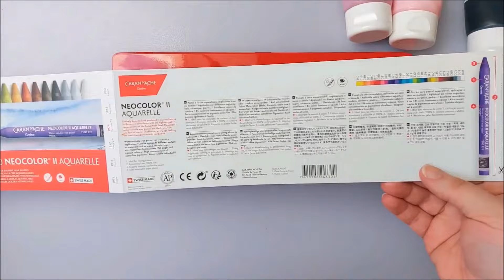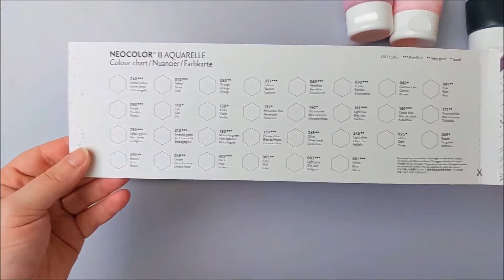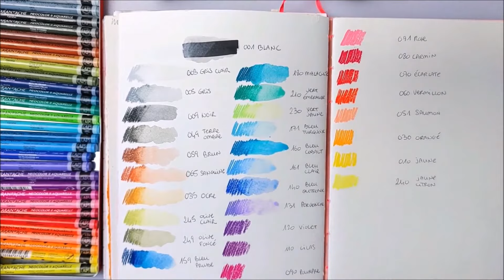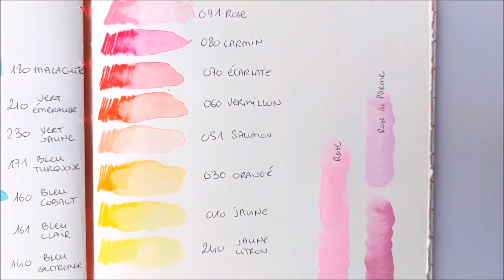Haul Neocolor et Flashe ~ Promos chez Rougier et Plé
* SOCIALS *

* MATÉRIEL *
Sketchbook: Art Creation (Royal Talens) couleur "bleu lac" format 13x21cm; Boite 30 crayons Neocolor 2 (Caran D'Aches), peinture Flashe (Lefranc-Bourgeois) couleurs Gris de Payne, Vert de gris, Rose de Parme, Rose, Emeraude.

Si j'ai oublié quelque chose, n'hésitez pas à demander :) / Don't hesitate to ask me if you have any question :)